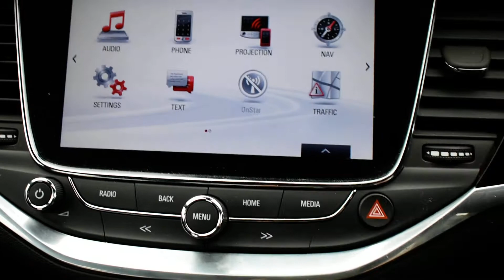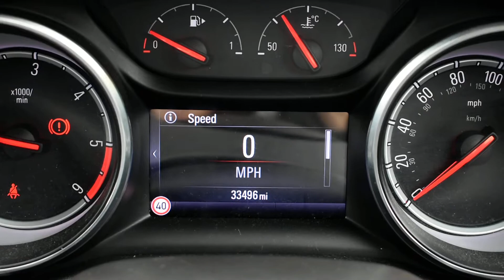Vauxhall Astra 1.6 CDTi Ecoflex SRi Nav 5dr - BN66JDU